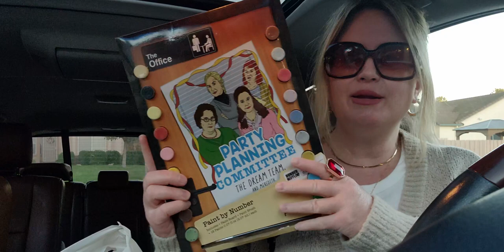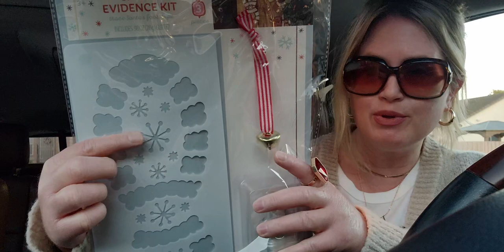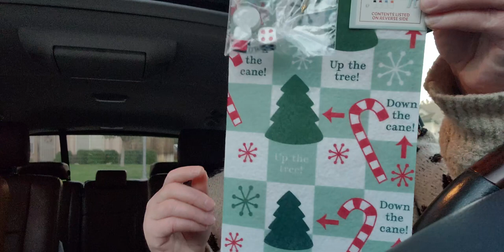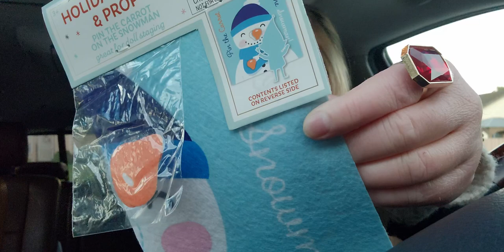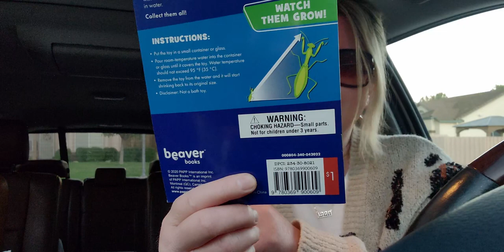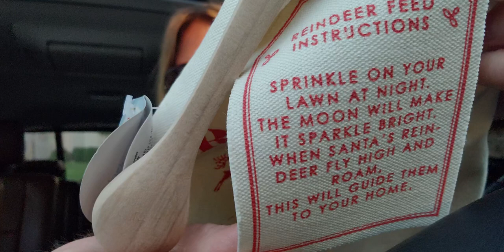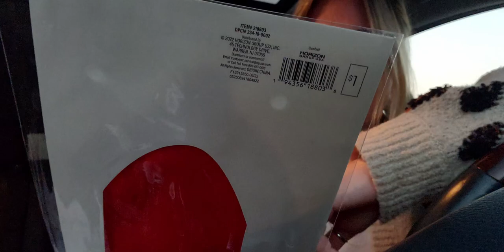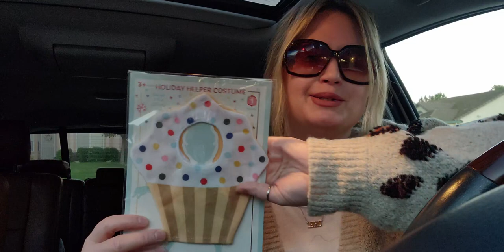GETTING READING FOR CHRISTMAS | What I bought at Target DOLLAR SPOT | CAR HAUL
Friend Mail:
  MESARASTARR,
  9105 Bruceville Rd. 1A,